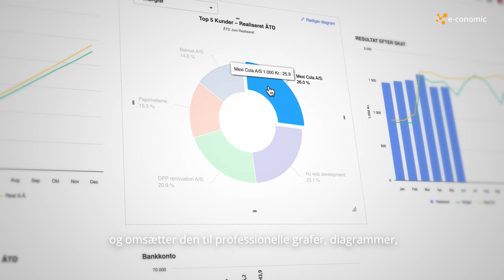Få bedre indblik i din forretning med budget123 og e-conomic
budget123 omdanner dine regnskabsdata fra e-conomic til professionelle rapporter, budgetter, diagrammer og forecasts. Så får du et fuldt økonomisk overblik, som du kan handle ud fra.

Prøv budget123 gratis og uforpligtende og se, hvad rapporteringsværktøjet kan gøre for din virksomhed.